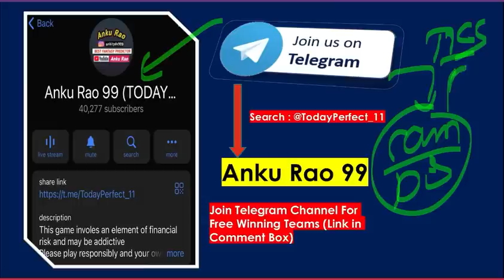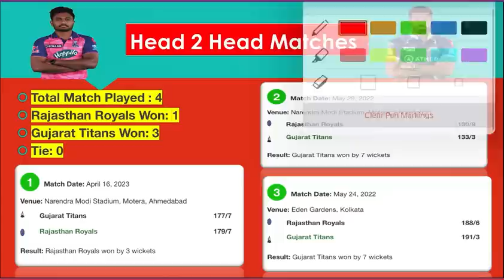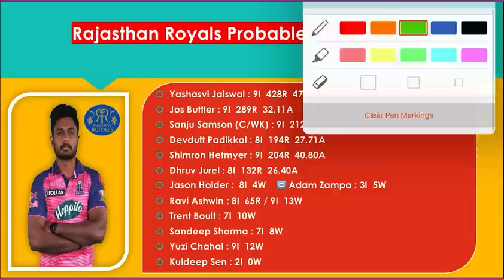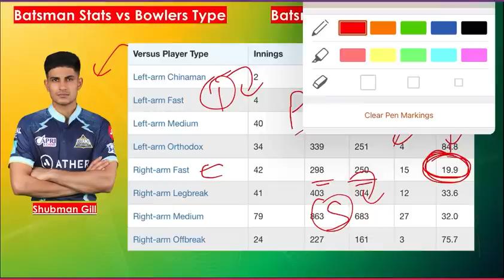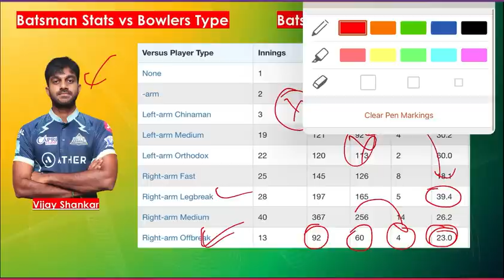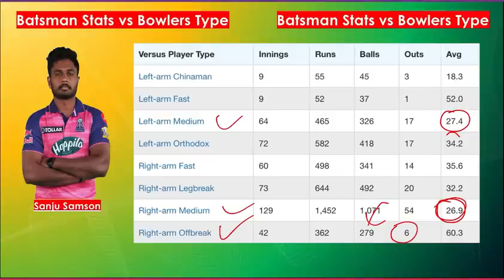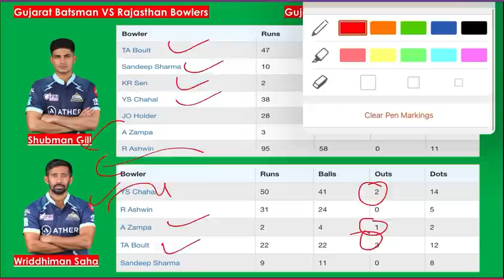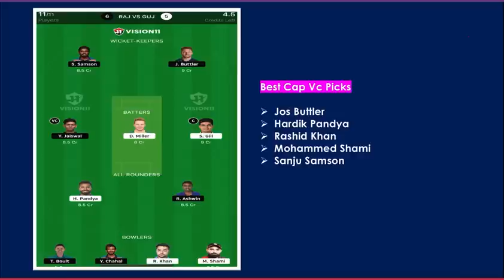RR vs GT 48th T20 Team Prediction | Rajasthan vs Gujarat T20 | IPL 2023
rr vs gt 48th t20 team prediction | rajastha vs gujarat t20 | ipl 2023 | rr vs gt match |

1. This analysis is based on my Understanding, knowledge and instinct .While selecting your team, consider the points mentioned and make your own decision.

3. This game involves an element of financial risk and may be addictive. Please play responsibly and at your own risk.